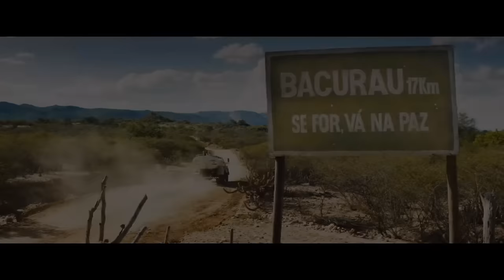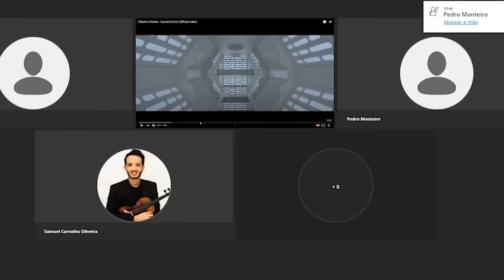Cineclube AIC - Bacurau de Kleber Mendonça Filho e Juliano Dornelles